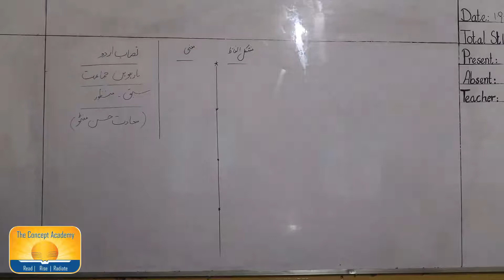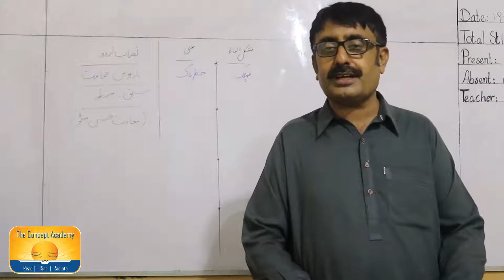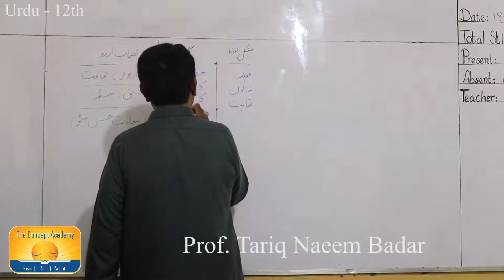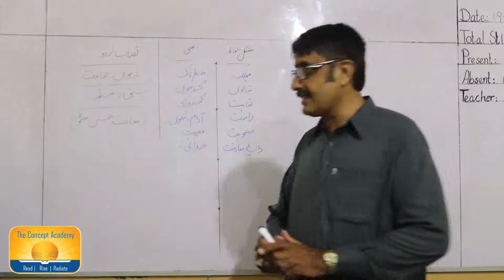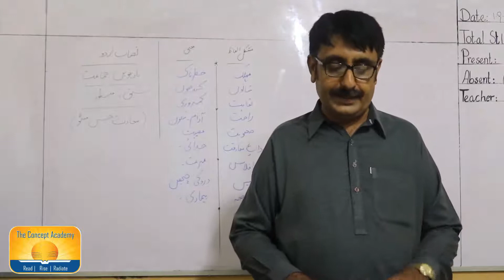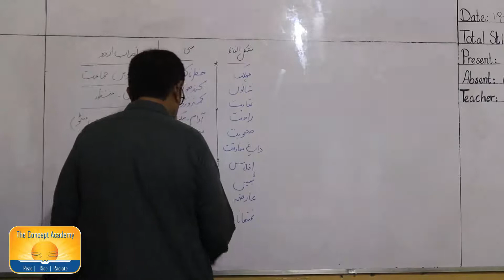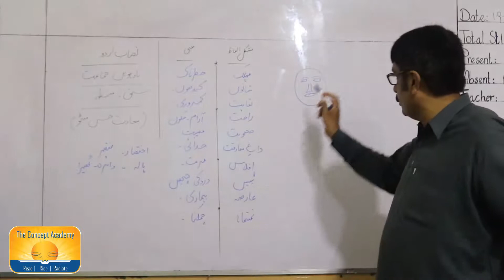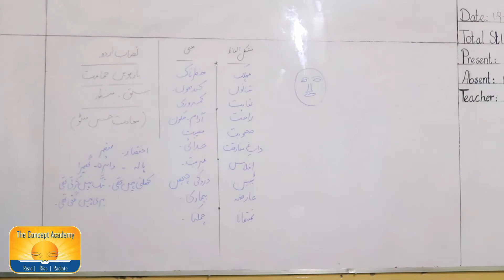URDU 12TH The Concept Academy Islamabad.